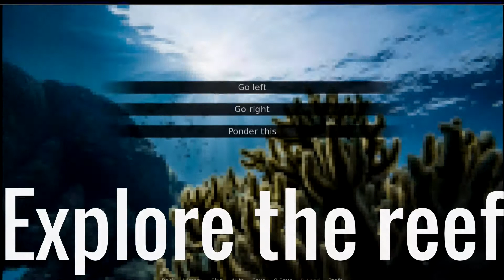InvaSEAve OFFICIAL TRAILER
This game is a bit of a change of pace, as it is less about robots (although there is a robot present) and more about the ocean.  This game is also a totally 100% normal edutainment game about invasive species.

ORIGINAL DESCRIPTION:
"The oceans have been invaded by a strange type of fish. These fish are rapidly reproducing, destroying all native forms in the area. We have deployed Tethys, a robotic drone to capture and study these fish.

Where did they come from? Why are they decimating our oceans?

How do we stop them? How do we prevent this from happening again?

    • An interactive fiction piece about the dangers of invasive species
    • Inspired by the real-life lionfish epidemic in the Gulf of Mexico
    • Study and protect the ocean
    • Avoid harming native species
    • Featuring photography from Unsplash.com, sound effects by Zapsplat.com, and music by Alexander Nakarada"